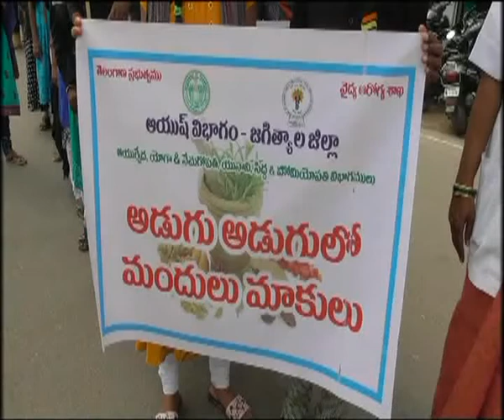31,10,19| DSC | Jagtial |జిల్లా ఆయుష్ విభాగం వారిచే విద్యార్థులచే హెర్బల్ వాక్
| Durga Siti Cable | News |జిల్లా  ఆయుష్ విభాగం  వారిచే విద్యార్థులచే హెర్బల్ వాక్